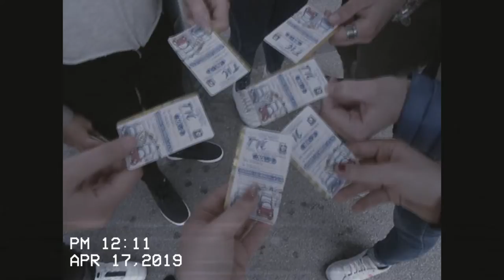Vlog 1-Napoli mostra Canova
Primo video vlog in stile anni 90
music  ♫ Maitro - We Belong Together
             ♫ Before chill-Yomoti
registrata, editata da me